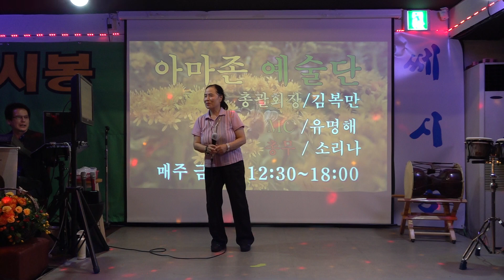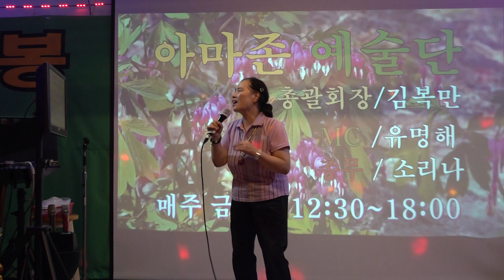가수 김영숙 비내리는호남선 아마존예술단 쎄시봉 2023년 8월18일